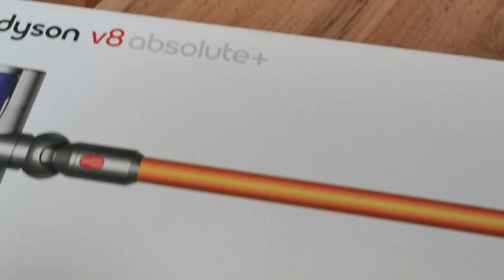Unwrapping Dyson V8 & Garden Update #1 | Vlog 77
Dyson Is Amazing!I've been cleaning now for the whole weekend. And the best part is, it's so quick and easy to use!

❤ Click SHOW MORE for all important links!

Products Mentioned:
My PC Computer
Hard Drive Mentioned
Phone Tripod
My Hero 4 Camera
My Phone